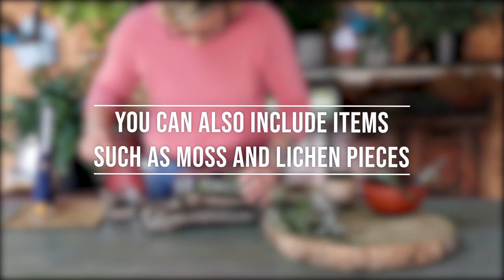Plant Your Own Forest In A Bottle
Plant up your own forest in a bottle with natural elements that can be found in your garden!